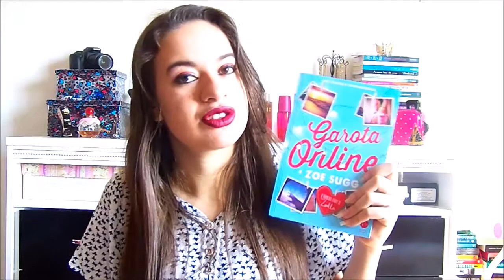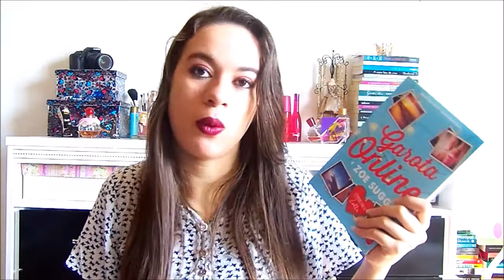Resenha: Garota Online - Zoe Sugg